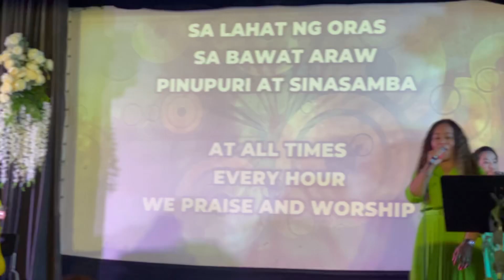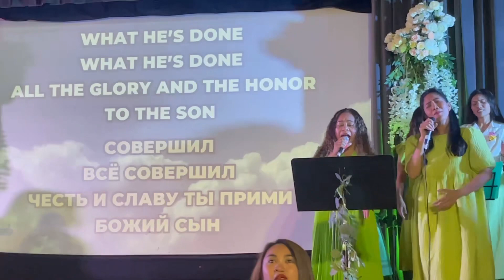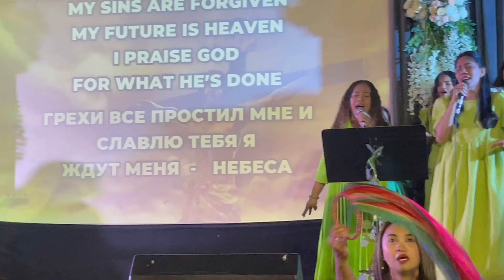What he's done , Yahweh, Music team at ICA Moscow | Happy anniversary